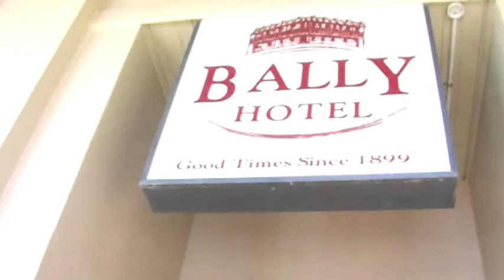Bally Boys 2010 Music Parodies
2010 Bally Boys Juggernaut keeps destroying all in its path.